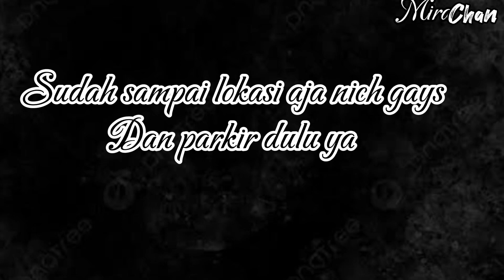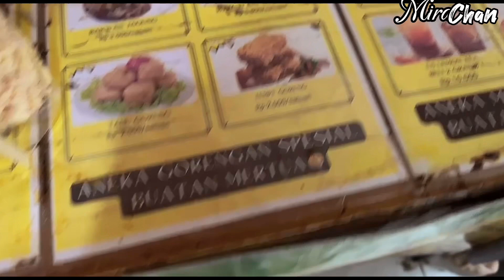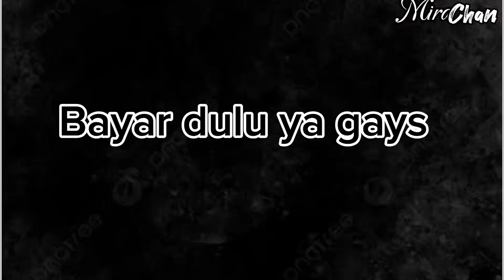Kuliner Masakan Khas Betawi!Yang Gak Ada Sepinya Murah Meriah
Kuliner Masakan Khas Betawi Di Bekasi Warung Makan Betawi Tamit Riman Jati Asih Betawi Jawa Barat

kuliner-betawi
makanan-khas-betawi